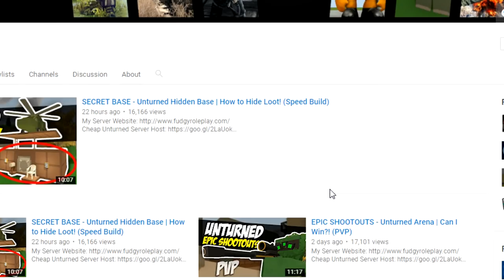BOAT BAR - Unturned Mobile Shop | Someone Stole The Boat! (Funny Moments)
I made a bar on a boat. Thought it would be pretty cool and it worked out pretty well so hopefully you all enjoy!

Server: Fudgy Gaming 2 | FudgyRoleplay.com | NO KOS | 24/7
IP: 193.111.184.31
Port: 27020